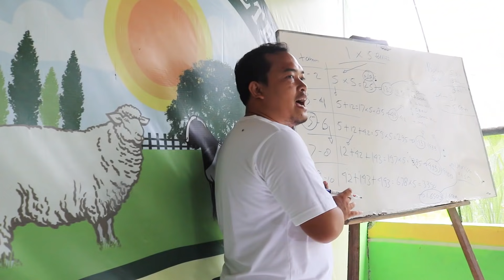Cara memulai ternak kambing domba dengan modal 10 jt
Cara memulai ternak kambing domba modal 10 jt

* informasi lengkap mengenai kandang kambing domba

* Pengetahuan dasar mengenai pakan fermentasi dan pakan silase

* Peternak pemula korban youtube

* Kenapa banyak peternak di kampung belum bisa sejahtera dan kaya dari hasil ternaknya ?

* Si Makmur, domba merino bertanduk

* Aku dikatain ORANG GILA

* Pusat bibit Rumput pakchong

* Panen 1 meter rumput pakchong dapat 28 kg

* Pagar kawat khusus peternakan kambing domba

* Jasa pembuatan kandang kambing domba

Berikut ini jadwal pelatihan kami :

*==MARET==*

Sabtu, 25 Maret 2023 ( Angkatan 169 )

*==APRIL==*

Sabtu, 8 April 2023 ( Angkatan 170 )

Selasa, 25 April 2023 ( Angkatan 171 )

*==MEI==*

Sabtu, 13 Mei 2023 ( Angkatan 172 )

Sabtu, 27 Mei 2023 ( Angkatan 173 )

** Lokasi pelatihan     :

78 farm Jogja, Jl. Godean km 15, dusun Kolowenang, Sumber arum, Moyudan, Sleman, Yogyakarta.

Mentor pelatihan :

Bpk. Bayu 78 Farm

Fasilitas :

1. Penjemputan dan pengantaran kembali secara GRATIS dari bandara,  stasiun, terminal dan hotel di Jogja.
2. Makan siang & cofee break
3. Buku panduan dan alat tulis
4.. Diskusi dalam group WA sesudah pelatihan

Dalam group wa alumni pelatihan kami,  supplier obat,  supplier bibit pakan hijauan sampai dengan supplier pakan tambahan,  semua kami sediakan untuk alumni pelatihan kami.